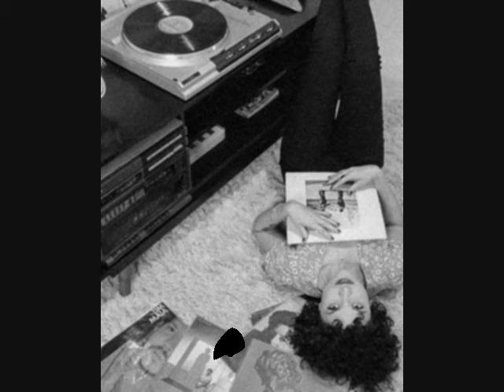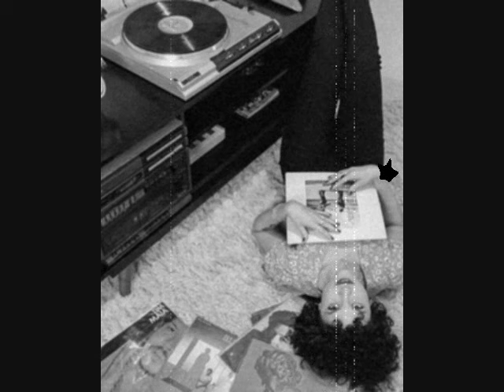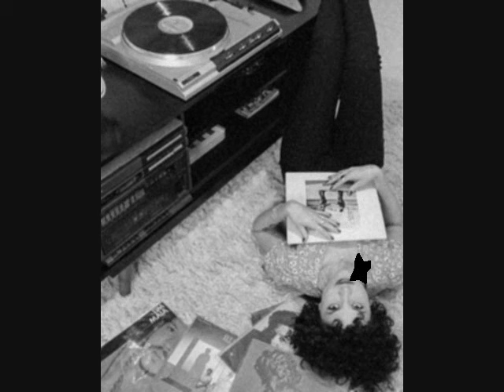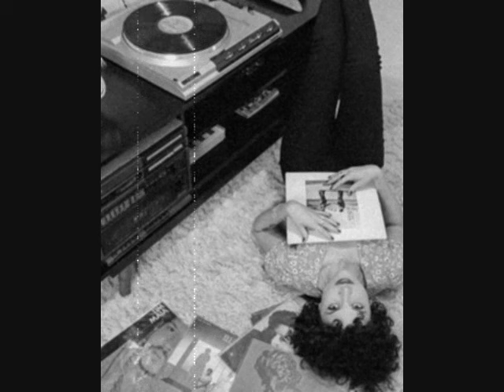Lance's Dark Mood Party Mix Vol. 385 (Trip Hop / Downtempo / Electronica / Chill Out)